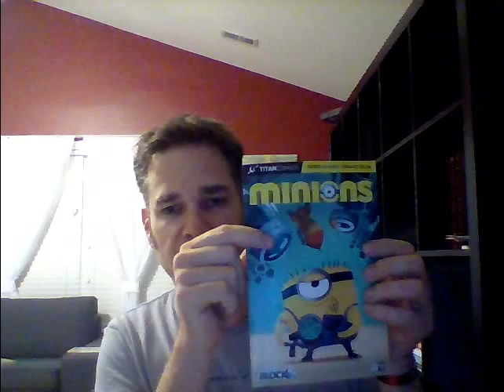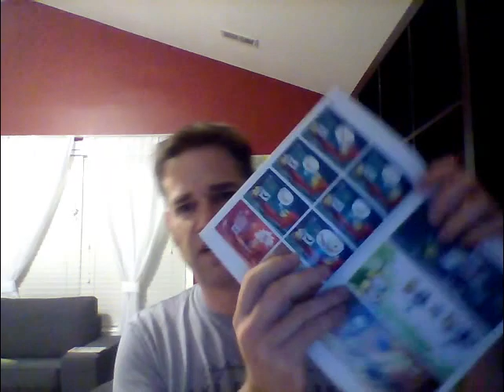NerdBlock Jr Boys Welcome Block Unboxing Review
I know this is a little late (well, probably a lot late) but here is my previously recorded review of the Boys Junior NerdBlock Welcome Box I received in late 2015.